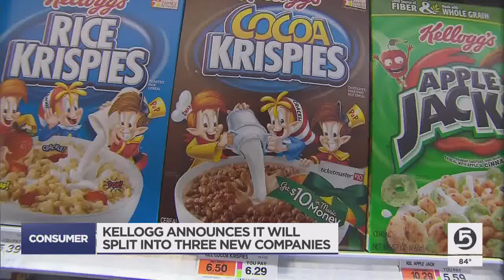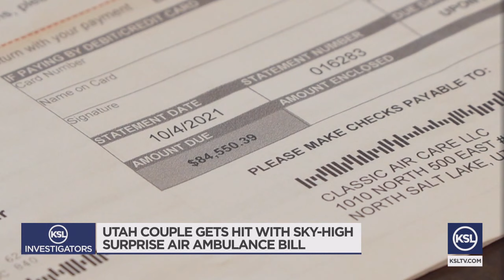Utah couple gets hit with sky-high surprise air ambulance bill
A perk of hitting that out-of-pocket max limit on your health insurance is usually, your insurance covers all other expenses for the year 100%. When a Highland couple continued to get bills, they asked KSL Investigator Matt Gephardt for help.